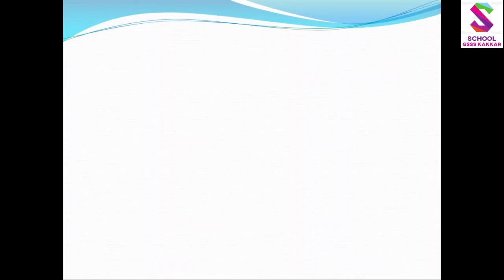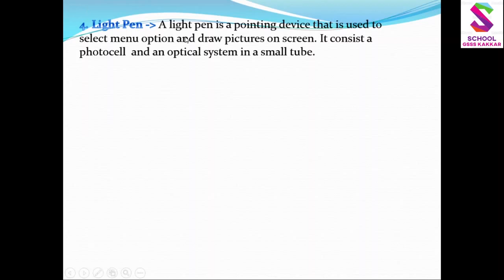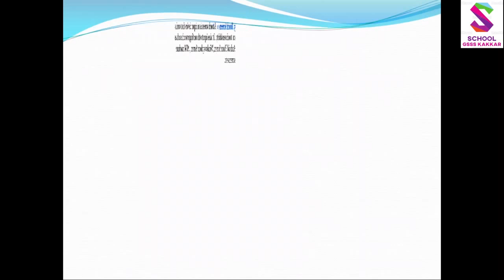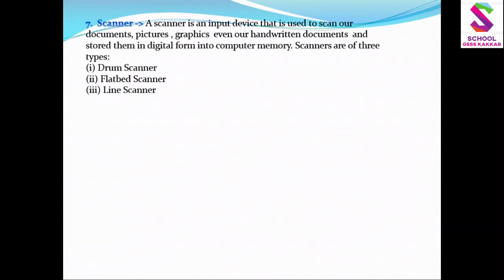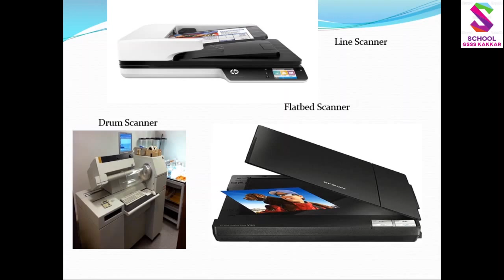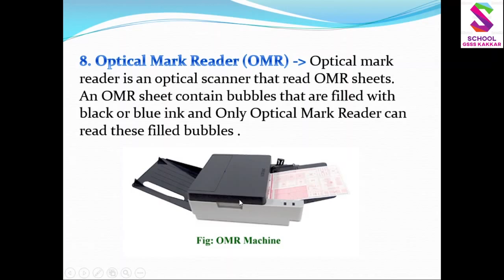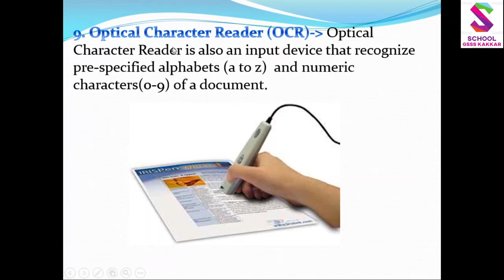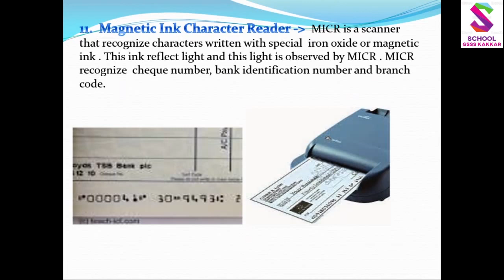CS 9th Input Devices Part 02